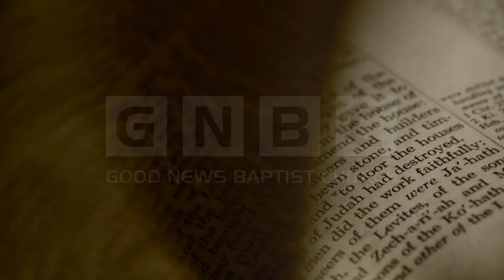Chained To Porn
The 4th and final message and in our Chains series.